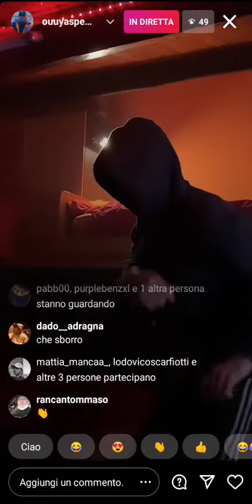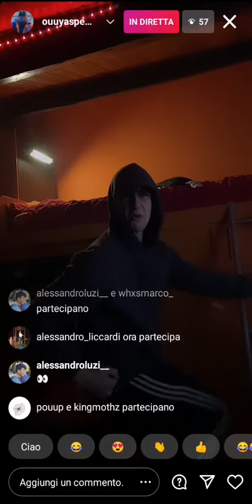Zyrtck - Spoiler *MOVIMENTO* feat. Security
- Snippet rilasciato in live su Instagram il 27/01/2021